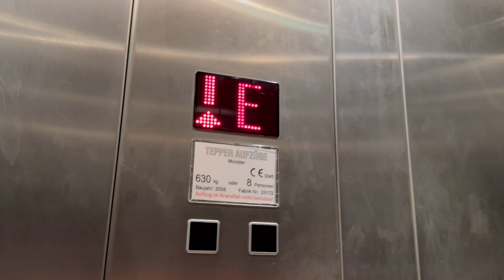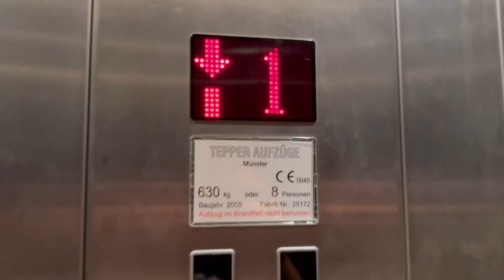2008 Tepper Hydraulik Aufzug in einem Madame Tussauds Museum in Berlin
Adresse: Unter den Linden 74

Adress: Unter den Linden 74